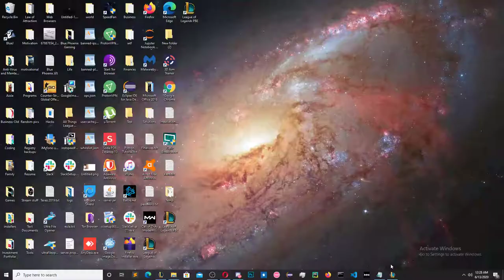Jinx Quadra and Penta Kill - ADC Main - BP xYang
Trying to climb the ladder as an ADC main! any  tips or questions?